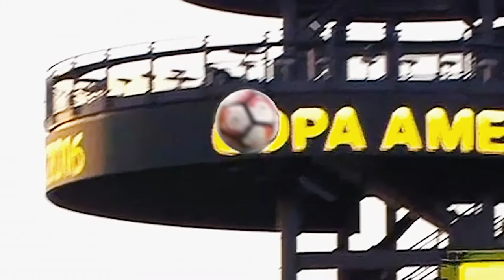The Bid Is On — Philadelphia 2026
In 2026, the world’s game comes to the United States, and Philadelphia knows how to deliver a celebration worthy of the world.

Learn more about Philadelphia's bid efforts for the FIFA World Cup 2026™ and show your support ➡ Philadelphia2026.com